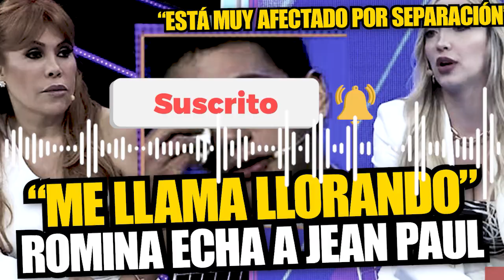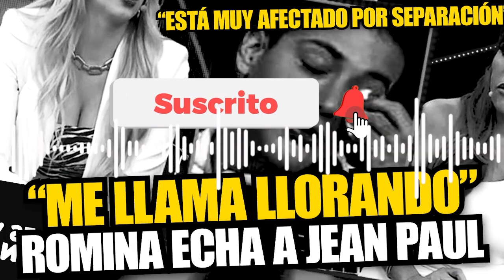Romina Gachoy confiesa que sigue amando a Jean Paul Santa María a pesar de la separación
Samahara Lobatón rompió su silencio luego de las imágenes que posteó Youna con su nueva pareja. La hija de Melissa Klug se presentó en América Hoy y le pidió al barbero que no descuide a su hija.